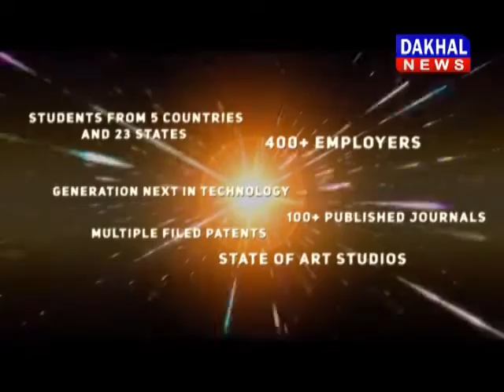अशोकनगर - कमलनाथ ने अपने विधायक को कहा फोकटिया अशोकनगर कमलनाथ DAKHAL NEWS//